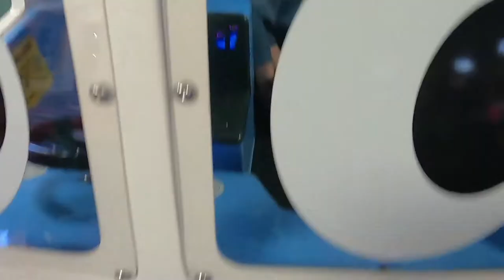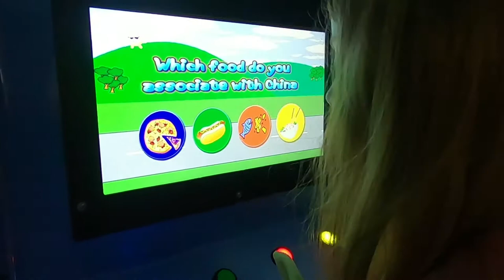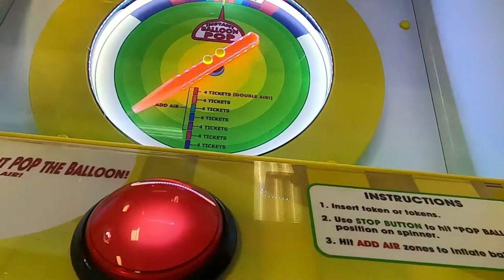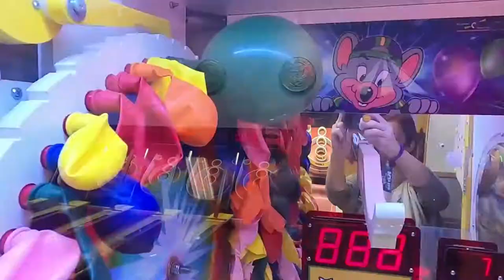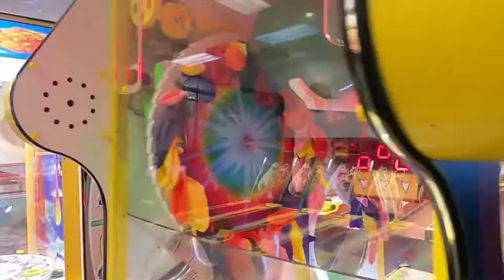Playing at Chuck E Cheese - 2020 - MOM POPS THE BALLOON GAME 2X!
We explore Chuck E Cheese during the 2020 pandemic!
After ordering a to-go order, Mom saw how clean and empty the building was. We decided to go back a few days later.
There were only two other families in the whole building! (When we started to leave, more people showed up) It was really weird seeing it empty.
Our location gives 4 tickets no matter what game you play or if you win or lose.

Please subsribe!

Parents, We have a second channel called "Walt N Sarah" where we upload more entertaining videos for grown-ups!